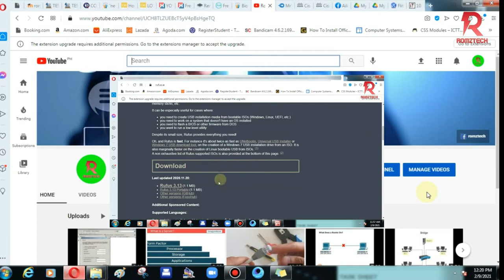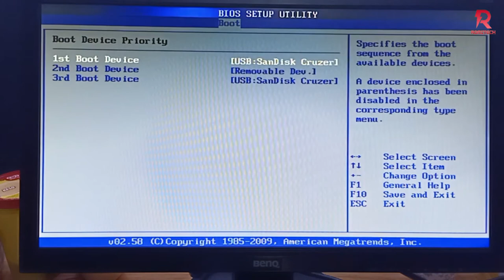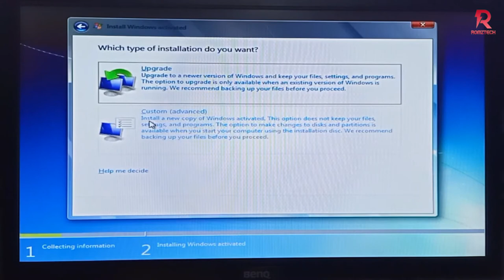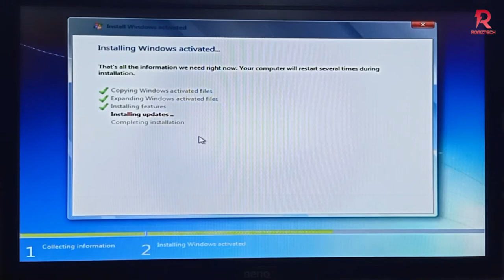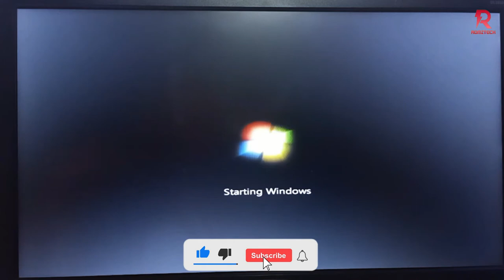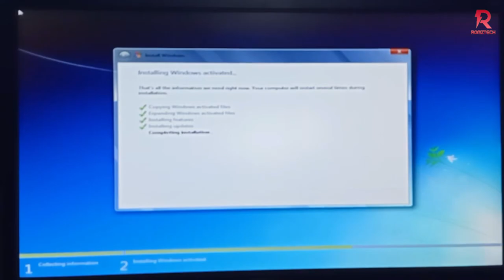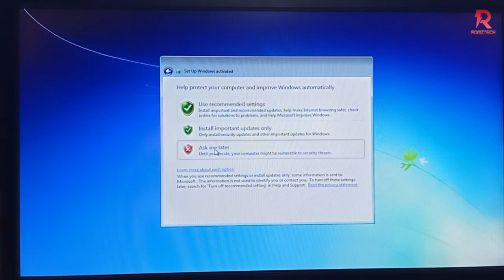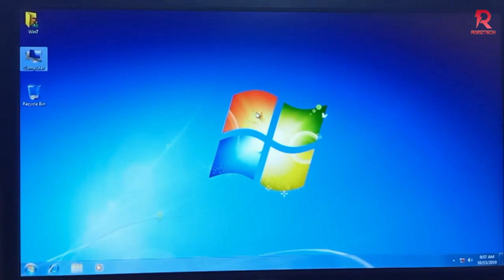Installing windows 7 Using Bootable USB Flash Drive [Tagalog]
In this video mga ka Tech, Ituturo kung paano mag Install ng Windows 7, using Bootable USB Flash Drive in Computer System Servicing NC II Course.

The software shown in this video is for educational and entertainment purposes only.

While I have taken all reasonable steps to ensure the accuracy and completeness of the information provided in this video, I make no representations or warranties of any kind, express or implied, about the completeness, accuracy, reliability, suitability or availability with respect to the software, information, products, services, or related graphics contained in this video for any purpose. Any reliance you place on such information is therefore strictly at your own risk.

In no event will I be liable for any loss or damage including without limitation, indirect or consequential loss or damage, or any loss or damage whatsoever arising from loss of data or profits arising out of, or in connection with, the use of the software shown in this video.